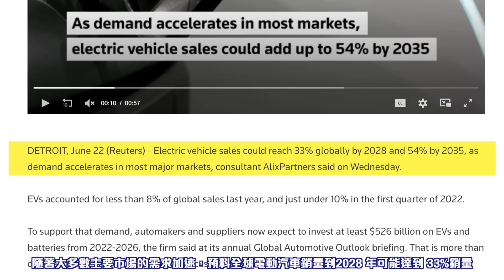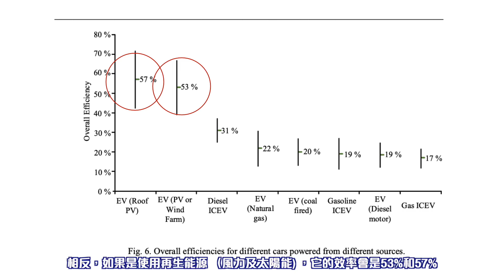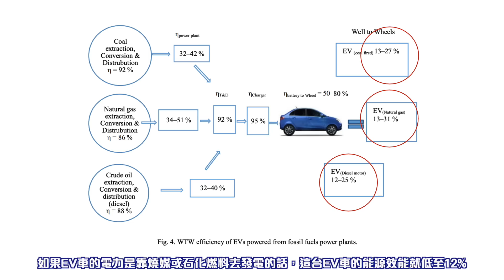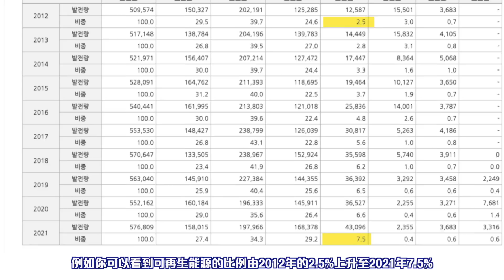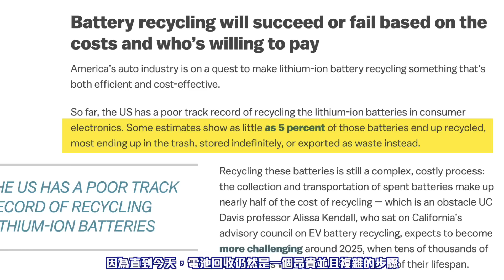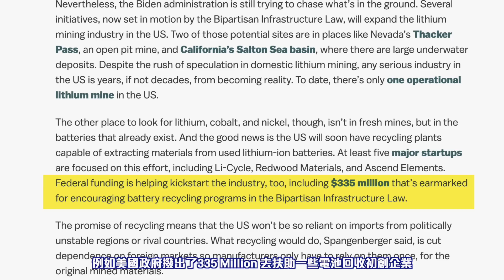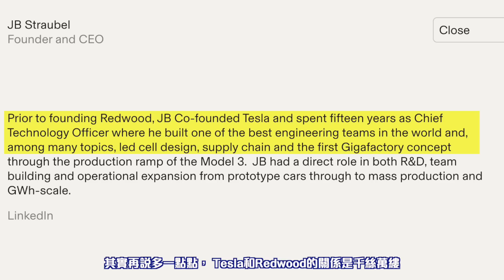電動車廠最不想你知道的醜聞 🤐 電動車 EV [中文字幕]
🌧 《豬豬成為專業投資者必學的7大課》估值模型/財務數據分析/年報分析：

3)Seeking Alpha (美股資訊平台)
Seeking Alpha Premium(Rain獨家7天免費試用+8折優惠):

4 Hours Work Week